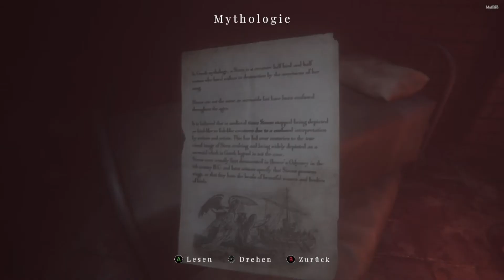Maid of Sker #13 Auf dem Dachboden